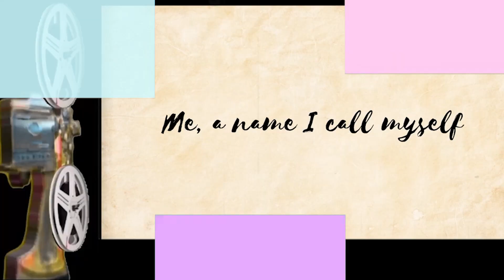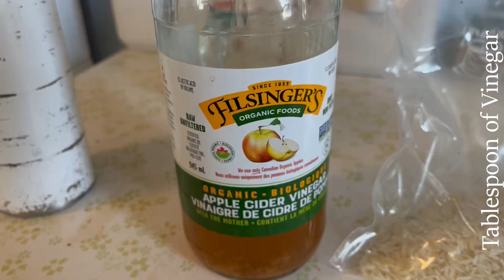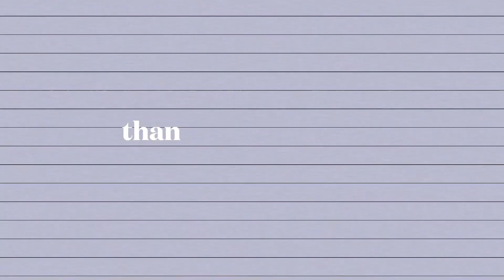HOW To Create DIY FREE Springtime Sensory Bins for Toddlers Outdoor playtime 👶🏼👧🏼💕3 different themes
HOW To Create FREE Springtime Sensory Bins for Toddlers Outdoor playtime (3 different themes)

how to, create, sensory bins, for toddlers, outdoor playtime, free, spring,
how to create sensory bins, free springtime activites, outdoor play with toddlers, themed sensory bins, free sensory bins, sensory bins from scratch, preschool kids outdoor fun, things to do outside in the spring, educational springtime fun, fun outdoors in the spring, toddlers homemade playthings

hiya there:)
Sensory bins are great for preschoolers and toddlers, even the older kids like them too. A sensory bin is a container filled with items to explore and learn about. There are so many things you can make them with but it can be costly and overwhelming. The good news is you can find many of the items to make a homemade DIY sensory bin from your very own basement. I went downstairs dug around, and here I am showing what I came up with, FOR FREE! The kids loved these recycled sensory bin items. It's spring here in Canada and it's time to play outside. In this video I'm showing you several different themed sensory bin ideas you can create with stuff you already own- for your kids to enjoy outdoor play. Most of the items to make these activities were already in my house or I found them at the thrift store. They are fun to make, fun to set up and can provide learning opportunities all while enjoying outdoor play. Hope you guys love this video as much as I do! I had a blast putting together some very easy sensory bins for the kiddos, so definitely let me know what you think! Love you guys! xoxox, Syl

✨LINKS FROM TODAY'S VIDEO:
CANADA
-Lego Disney Anna and Elsa’s Frozen Wonderland

-Polly Pocket Unicorn Party Large Compact Playset

-6PCS Jumbo Dinosaur Toy Set, Realistic Dinosaur Toys for Kids

-Learning Resources Helping Hands Fine Motor Tool Set Toy, Fine Motor and Sensory Toy, Scoop Toys for Toddlers

-6PCS Jumbo Dinosaur Toy Set, Realistic Dinosaur Toys for Kids